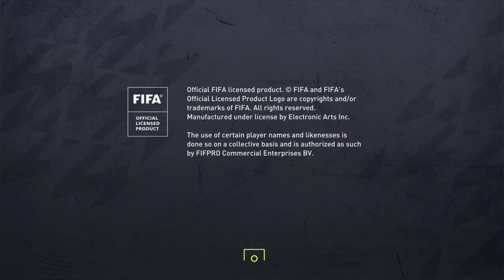FIFA 22_20211229155116